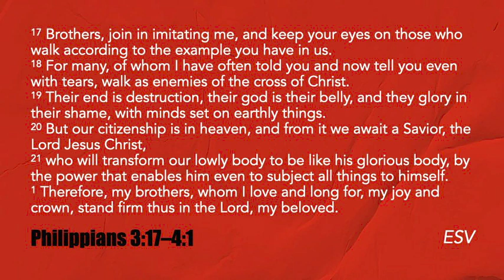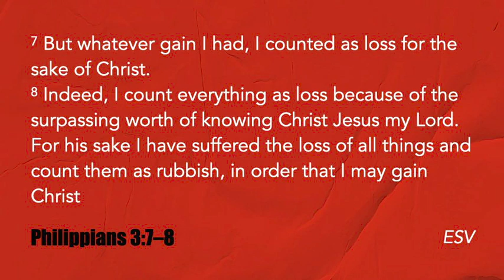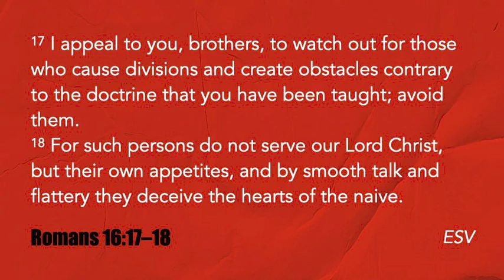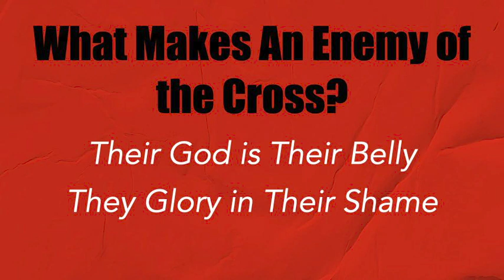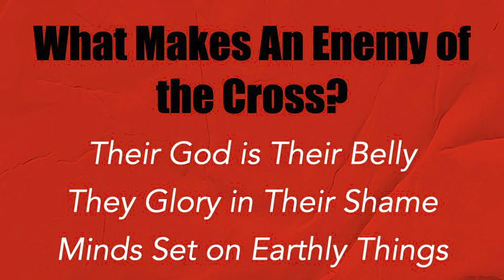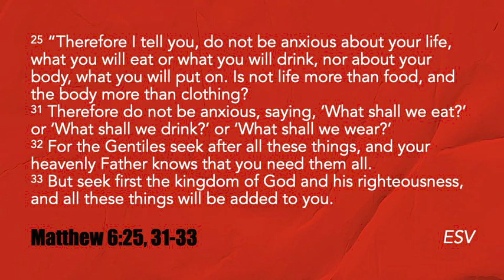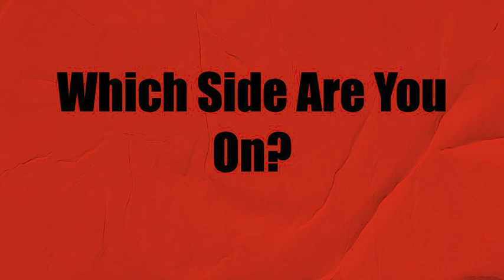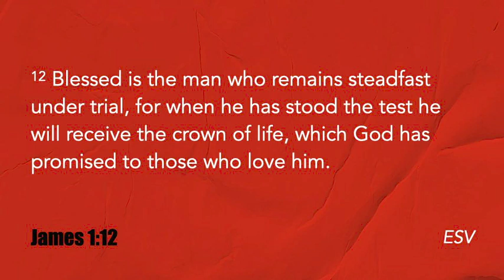Enemies of the Cross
Are you an enemy of the cross? Evangelist Nate Bibens reviews Paul's description of "enemies of the cross" in Philippians 3:18-19 to help us not only watch out for such enemies and ensure we aren't enemies of the cross ourselves!